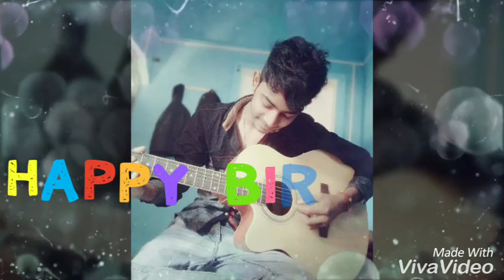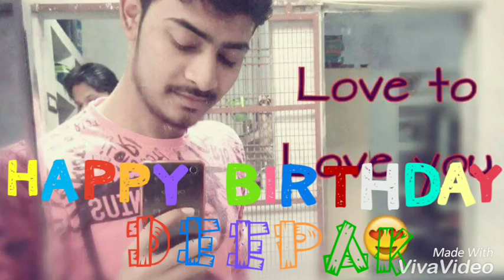Happy birthday to my Brother Deepak Soni 🎂🎂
Birthday gift to my Bhai Deepak soni 💝🍰